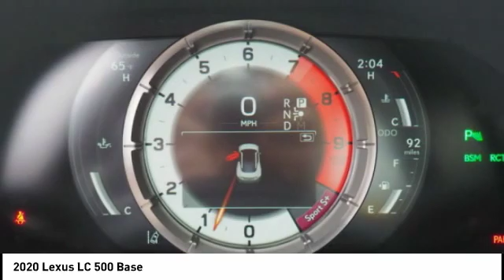2020 Lexus LC 500 Raleigh NC LC10165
2020 Lexus LC 500 Base

Johnson Lexus of Raleigh
5839 Capital Blvd.

Don't miss this 2020 Lexus LC 500. It's equipped with great features. You'll want to take this Vehicle home. Make a great choice today.